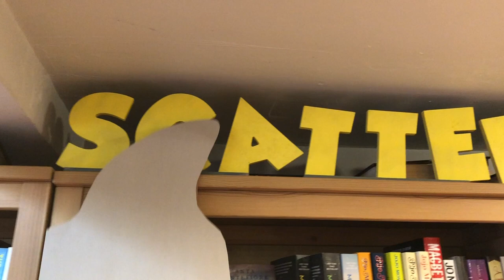Scattered Books Baby Shark Challenge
Scattered Books Bookstore (@scatteredbooks) created our own version of the Baby Shark Challenge featuring our free range bookstore bunnies (@bookstorebunnies). It was almost as fun to make as it is to watch. Enjoy! (And also read a book!)